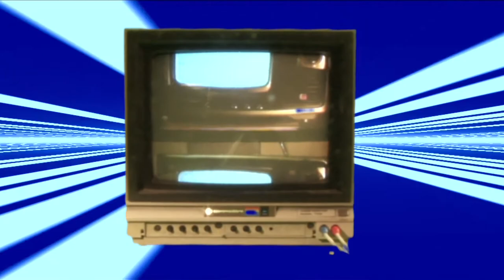INVISIBLE: War of the Ants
Experimental music group INVISIBLE, (Bart Trotman and Mark Dixon), plays their homemade drum machine, Rhythm 1001 with accompanying thrift store found cassettes, noise, dance moves and prognostications.